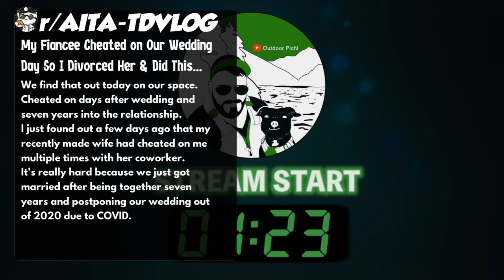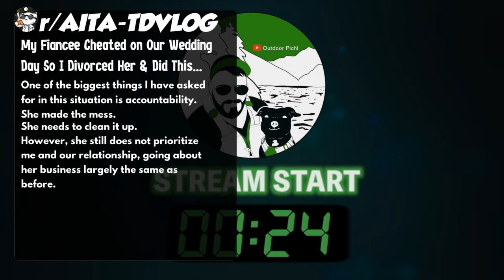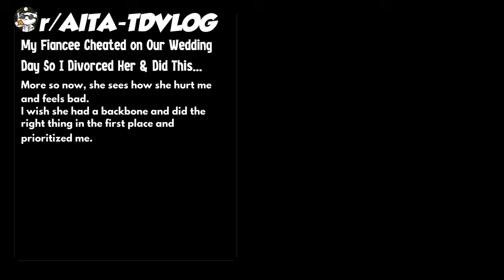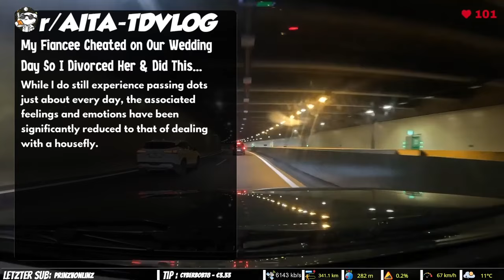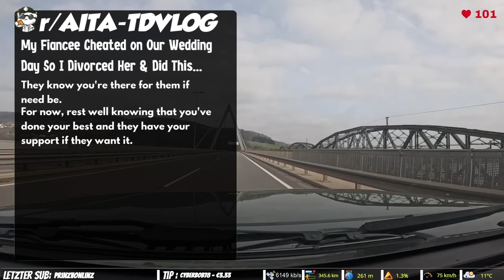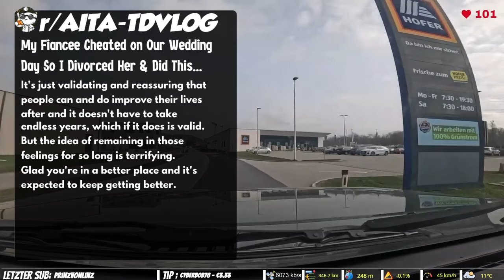My Fiancée Cheated on Our Wedding Day So I Divorced Her & Did This...